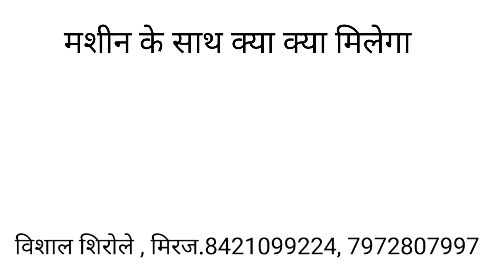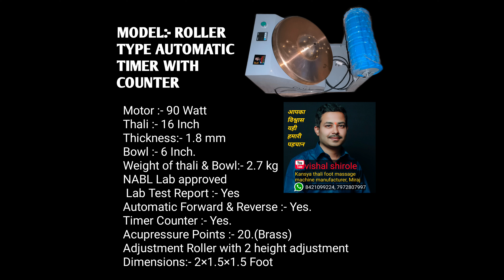kansya thali foot massager only at 1500 rupees l kansa thali home delivery at 1500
kansya wati foot massager,
कांस्य थाळी मसाज,
कांस्य थाळी यंत्र किंमत,
कांस्य वाटी मसाज,
कांस्य थाळी मसाज फायदे मराठी,
कांस्य थाली मसाज,
कांस्य थाळी मसाज,
kansa_thali_foot_massage kansya thali foot massager only at 1500 rupees l kansa thali home delivery at 1500 ‎@kansathali